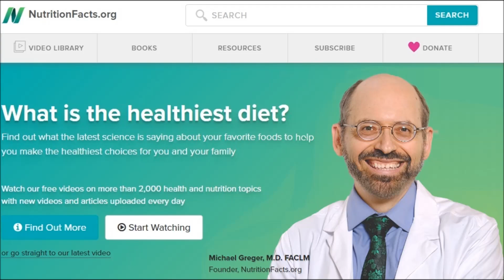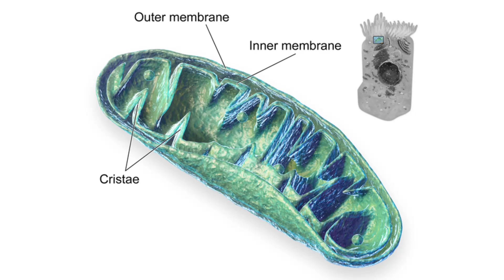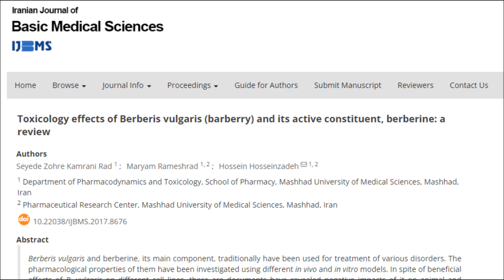This Fruit Is A Mitochondrial Poison (But Why We Should Eat It!)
Dr Michael Greger recently shared there's a fruit that is a mild mitochondrial poison but he also shared why we should still eat it! Are there certain fruits we should avoid? What is this fruit and why is it so powerful? Let's find out.

Studies
Toxicology effects of Berberis vulgaris (barberry) and its active constituent, berberine: a review